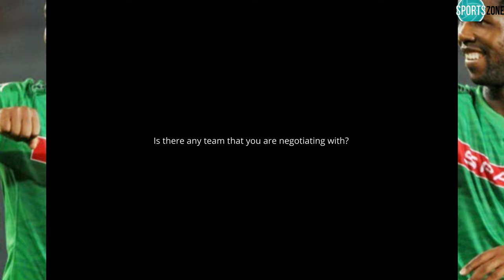Bongani Ndulula | On his search for a team, career reflection and regrets.